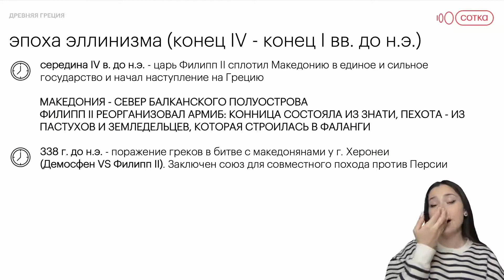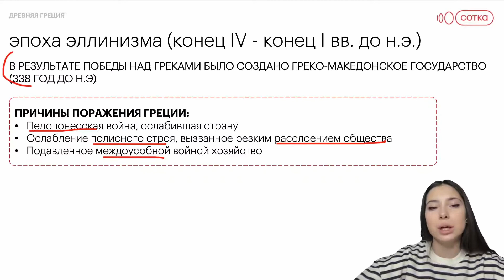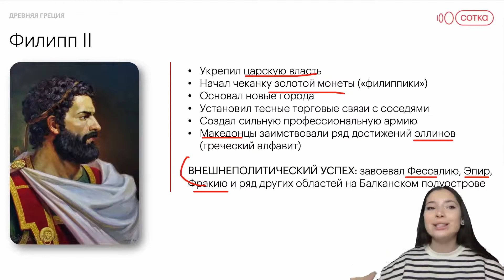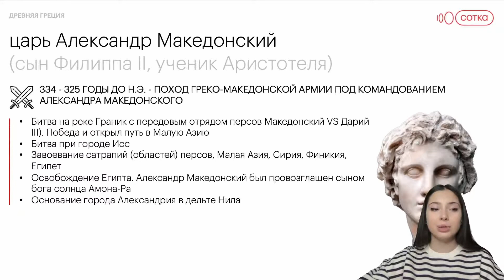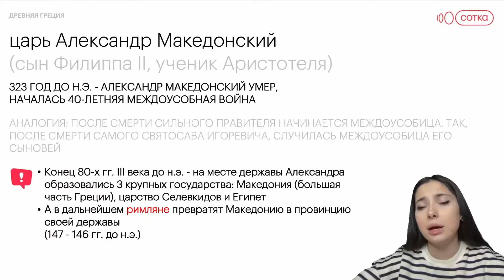Древняя Греция для 19 задания: Филипп II и Александр Македонский | История ЕГЭ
Записывайся на пробный урок 👇🏻

Онлайн-школа Сотка:
- Самая рекомендуемая онлайн-школа подготовки к ЕГЭ И ОГЭ в России
- Выпустили 323 стобалльников к 2021 году
- 2700 учеников сдали ЕГЭ с нами на 90+
- Более 40 000 учеников доверили нам свою подготовку

Подготовка к истории как просмотр твоего любимого сериала? Заманчиво? Тогда приглашаю тебя убедиться в этом в моем историческом мире: